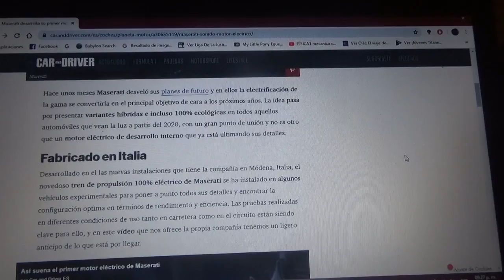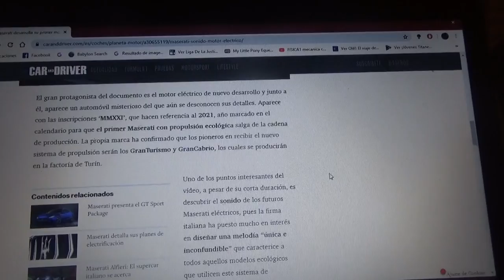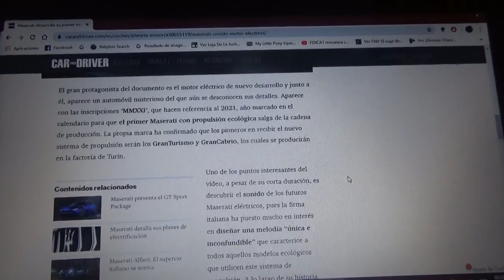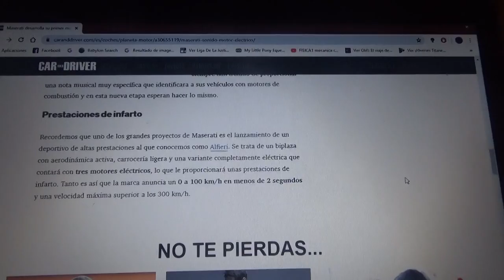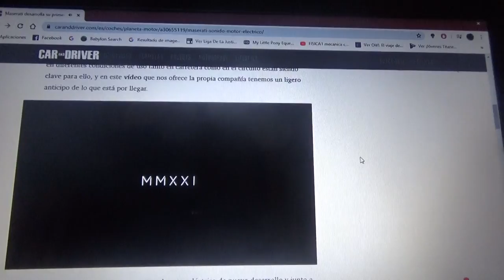Maserati hace escuchar el sonido de su primer motor 100% eléctrico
La compañía italiana reveló el espectacular sonido de su primer propulsor totalmente eléctrico en un breve vídeo el cual irá destinado a sus próximos modelos de producción